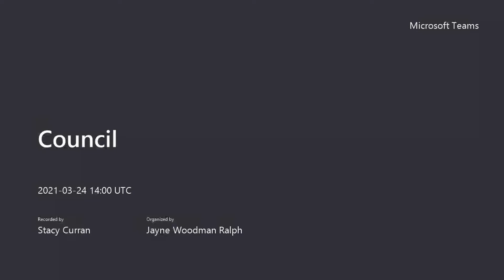Council - 24 March 2021